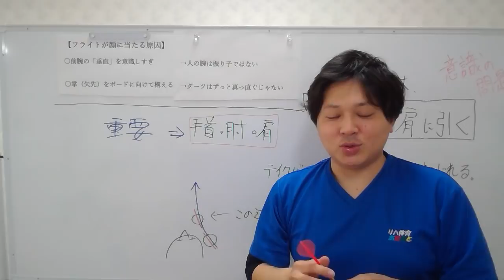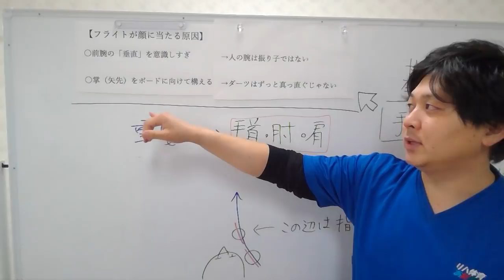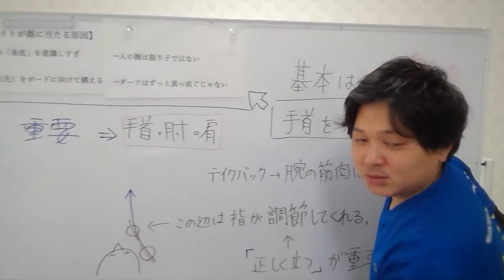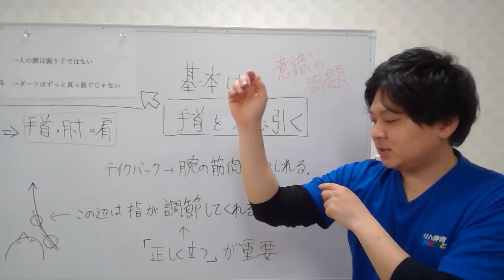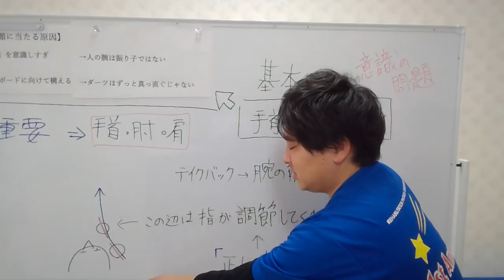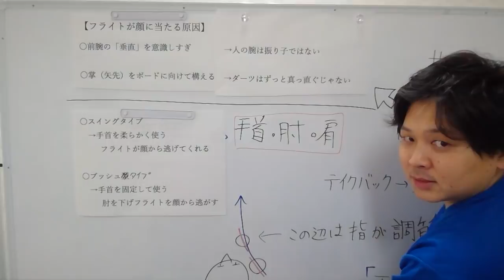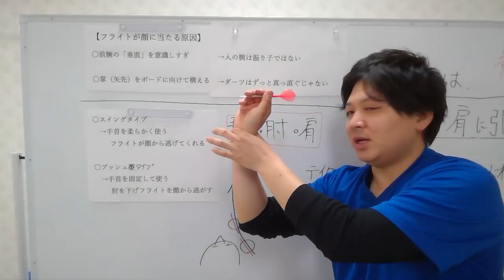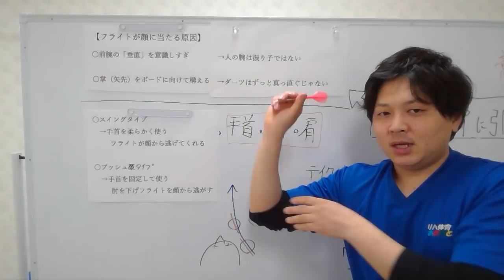フライトが顔に当たる原因「ぴろきのダーツ上達道場」 Piroki'S darts school of physical technique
ソフトダーツのプロ団体「PERFECT」所属の山口裕輝です。
ダーツ上達のコツをお伝えしてきたいと思っております。

第40回目は、フライトが顔に当たる原因のお話です。
セッティングを変えて解決できるならそれでやって下さい（笑）

皆様のお役に立てるようにと思っております。